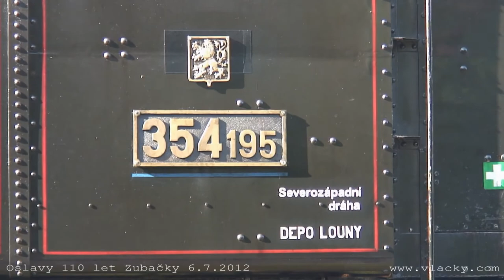Oslavy 110 let Zubačky a Jizerské železnice 6. 7. 2012